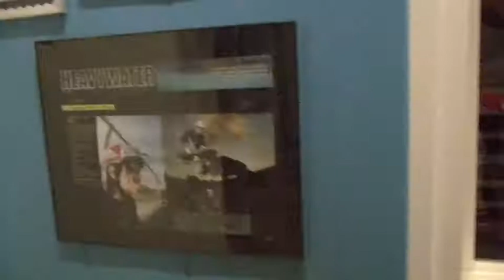Heimana Reynolds - 2011 World Cup Skateboarding Vans Am.- Tec Invitational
Heimana Reynolds 12 year old skateboarder from Hawaii competing in the 1st Annual Vans Am.-Tec Pool Party Invitational in California. music by Johnny Cash song Ring of Fire. not owned by me